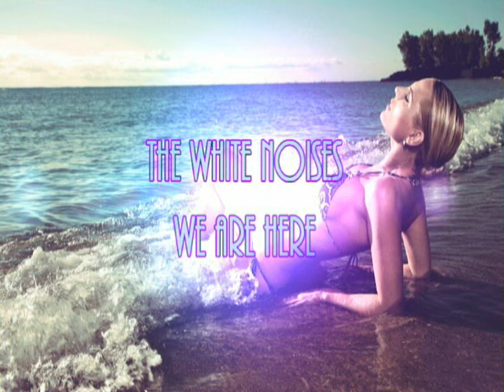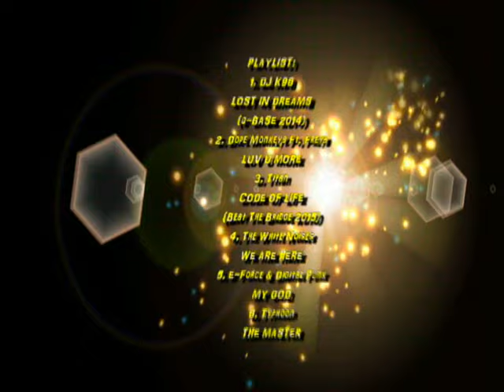Hardstyle 2015 - June - Part 3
1. 00:00 ~ 03:35 - DJ K96 - Lost In Dreams (Q-Base 2014)
2. 03:36 ~ 07:00 - Dope Monkeys Ft. Freya - Luv U More
3. 07:01 ~ 09:43 - Titan - Code Of Life (Beat The Bridge 2015)
4. 09:44 ~ 14:37 - The White Noises - We Are Here
5. 14:38 ~ 17:50 - E-Force & Digital Punk - My God
6. 17:51 ~ 20:40 - Typhoon - The Master
NEW - JUNE 2015 - ♫ 249 ♫